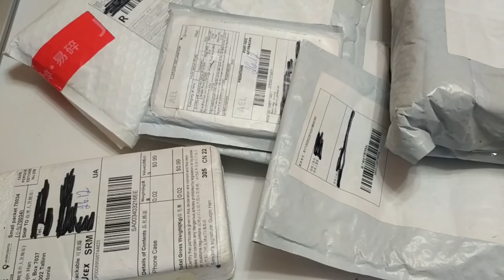Распаковка. Powerbank'и с miniinthebox, и пара посылок с GearBest,JD, Rosegal ZTD#285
. 🔥 В этом видео распакуем несколько посылок из нескольких магазинов.
Бампер для Meizu M3S с Aliexpress, микрофон петличка, елочки, и маникюрный набор с gearbest, и две банки силы от компании xiaomi на 5 и 10 тысяч мАч, из магазина miniinthebox. Елки с Rosegal. И бампер для Redmi 4x (в видео я ошибся назвал его для Mi6) из магазина JD.

1. Бампер для Redmi 4x с JD
2. Бампер для Meizu M3S с Ali
3. Елки с Rosegal Color Change LED Lights Mini Christmas Tree - White 🌐
4. Банка Xiaomi на 10000 брал за 11.79 по купону, акция ссылка на товар
5. Банка Xiaomi на 5000 брал за 6.90 по купону, акция ссылка на товар